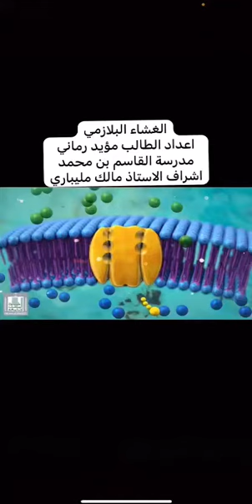الغشاء البلازمي اعداد الطالب / مؤيد رماني اشراف المعلم / مالك مليباري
مشروع مادة الاحياء 1 للعام الدراسي 1445هـ